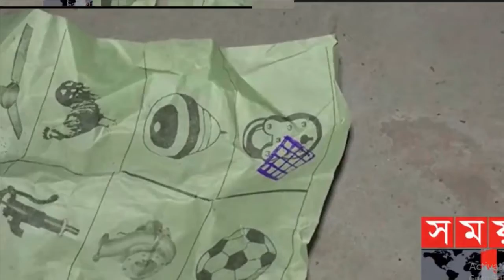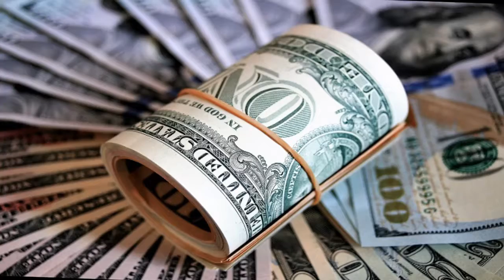Bangla News 11 june 2022 Bangladesh latest news Today bd update news somoy songbad